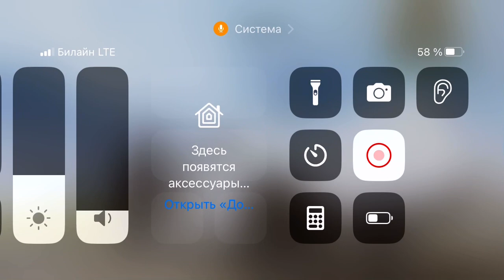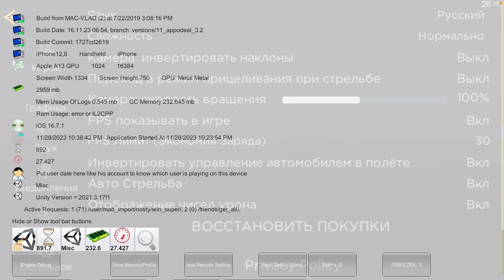Реальная жизнь школьника опера мою приору взорвал мой плохой друг промо GV777